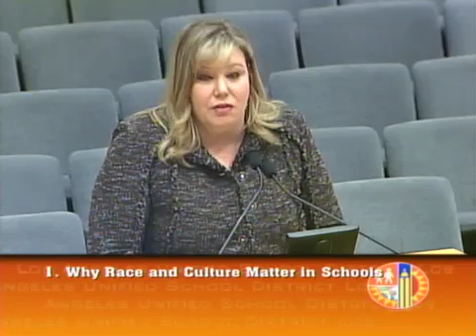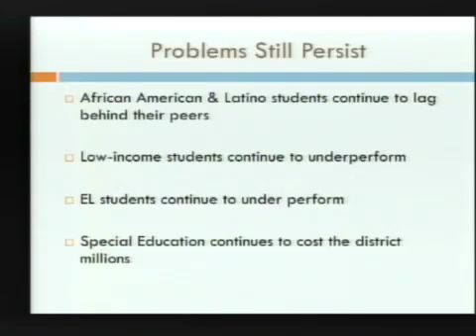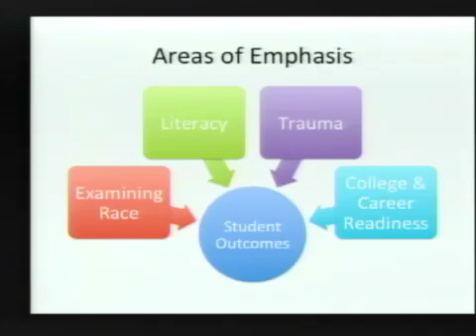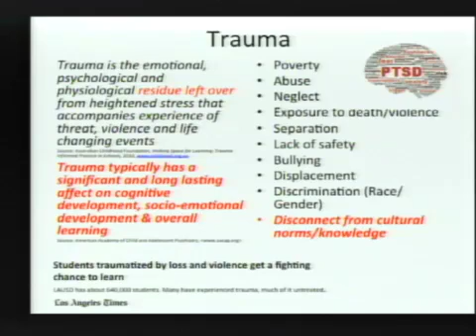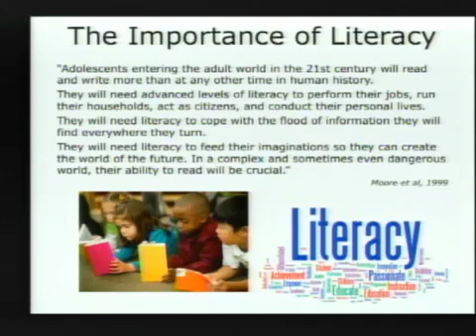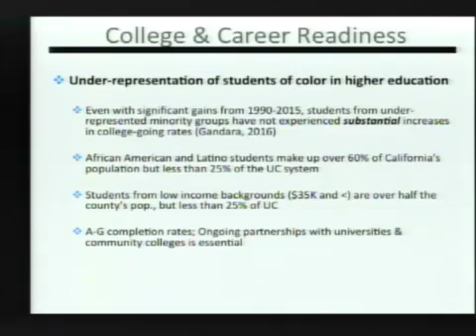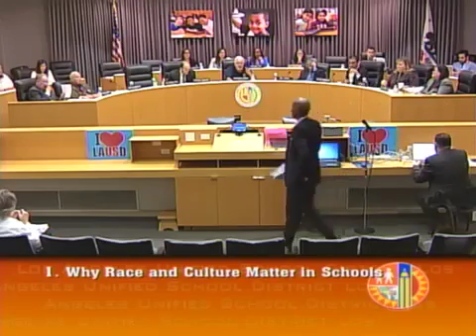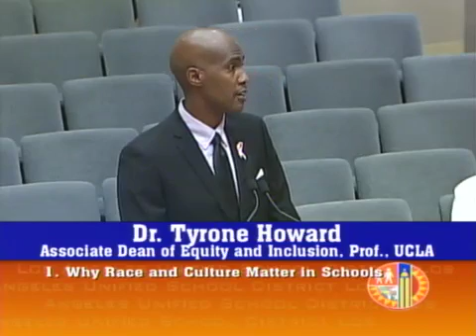Dr. Tyrone Howard addresses LAUSD Board of Education 10-11-16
October 11, 2016 - Los Angeles | Dr. Tyrone Howard Associate Dean of Equity and Inclusion, Professor, UCLA, gives presentation on "Why Race and Culture Matter in Schools" to the LAUSD Board of Education's CURRICULUM, INSTRUCTION AND EDUCATIONAL EQUITY COMMITTEE. Dr. Howard is introduced by Dr. Frances Gipson, Chief Academic Officer of LAUSD. Dr. Howard starts at minute 3